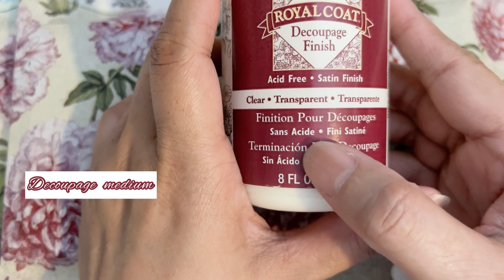DECOUPAGE ART - Decorated My Watercolor Pans Box Cover with Floral Tissue Decoupage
After I pick up my decoupage hobby again, I can’t help myself but to find items to make into decoupage art.

Hope you enjoy this quick fun easy tutorial.